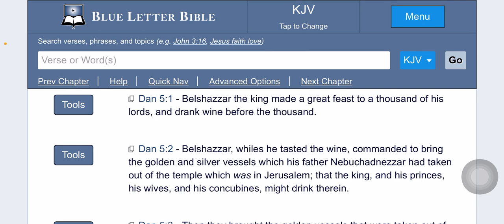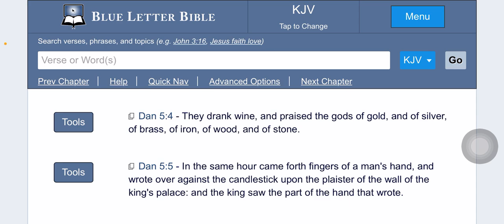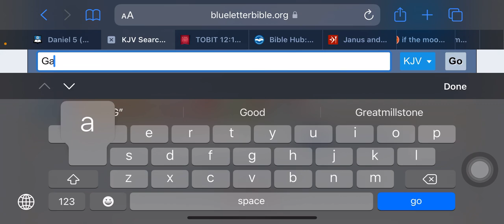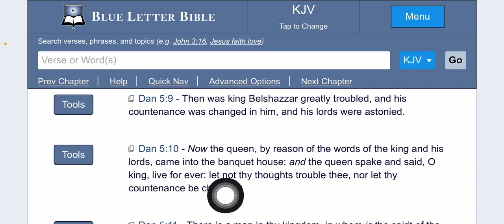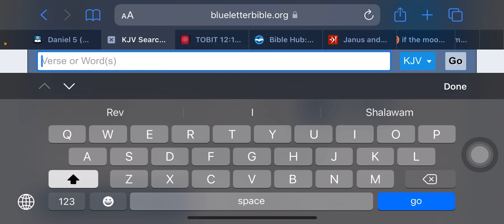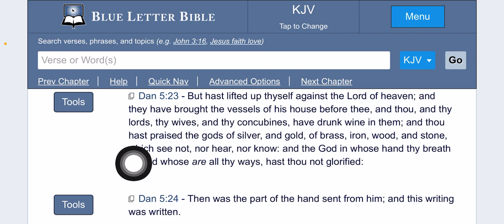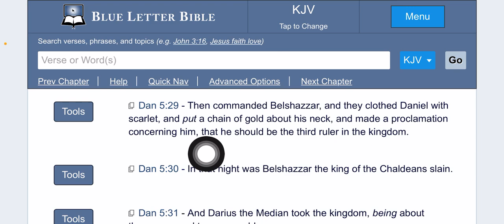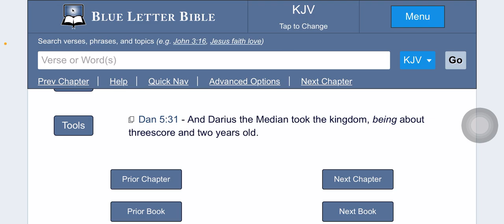Belshazzar and the vessels of Yahawah.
1. Judah- Negroes
2. Benjamin- West indians
3. Levi- Hatians
4. Simeon- Dominicans
5. Zebulon- Guatemala to Panama
6. Ephraim- Puerto Ricans
7. Manasseh- Cubans
8. Gad- Native American Indians
9. Reuben- Simenole Indian
10. Napthali- Argentina to Chile
11. Asher- Columbia to Uruguay
12. Issachar- Mexicans

1.ISRAEL= YASHARAHLA= 12 TRIBES

2.WHITE MAN= AHDAWAM= EDOM
3.INDIA= IYALAM= ELAM
4.ASSYRIA= AHSHAWAR= ASSHUR
5.SYRIA= AHRAM= ARAM
6.ARABS= YASHAMIAHLA= ISHMAEL
7.CHINESE= MAWAAHBA= MOAB
8.JAPANESE= IMAWAN=- AMMON
9.ETHOPIANS= KAWASH= CUSH
10.EGYPTIANS= MATAZARYAM= MIZRAIM
11.NORTH AFRICA= PAWAT= PHUT
12.SOUTH AFRICANS= KANAIN= CANAAN
13.TURKEY= GAMAR= GOMER
14.RUSSIAN= MAGAWAG=MAGOG
15.GREEK= YAWAN= JAVAN
16.GERMAN= ASHKANAZ= ASHKENAZ
17.SPANISH= THARASHYASH= TARSHISH
18.CYPRUS= KATHAYAM= KITTIM